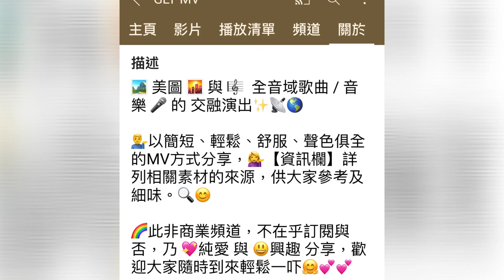淨化一分鐘+：凝望晚空眾星輝映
歌曲來源：錫安新歌1598 凝望晚空眾星輝映 🎼🎶